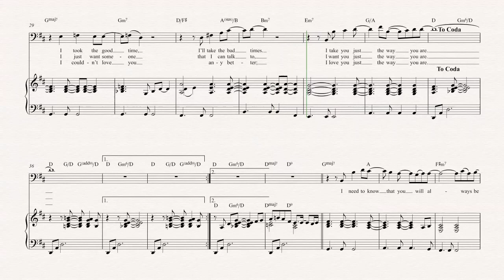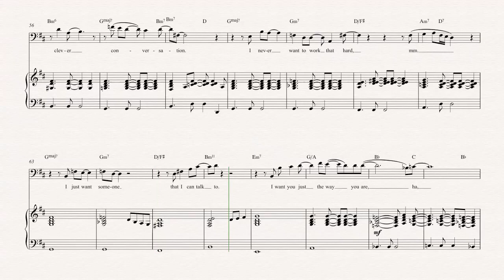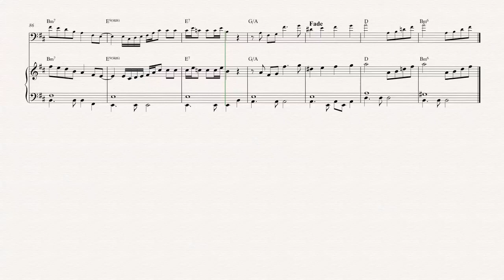Tuba - Just the Way You Are - Billy Joel - Sheet Music, Chords, & Vocals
Tuba sheet music, chords, and vocals of Just the Way You Are - Billy Joel

Learn to play Just the Way You Are and play along!